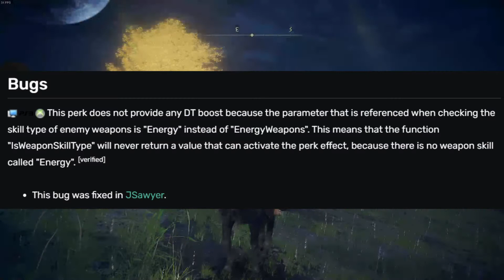SLOP 7 The Elden Ring episode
I'm sorry I said that I will come for you. I'd never hurt you baby you know I didn't mean it.

If you don't like this video comment "Dislike"